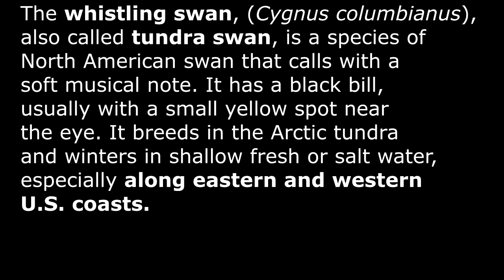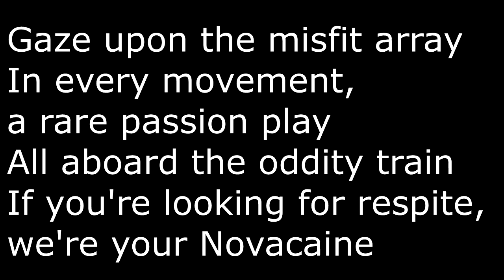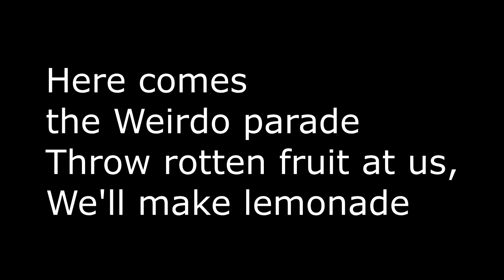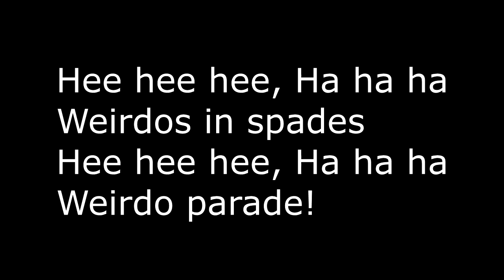Here Comes the Weirdo Parade - Ep 1: Whistling Swans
In our inaugural episode, we discuss how being weird makes for good art, and how gender and disability can affect one's place in the world.

Whistling Swans are Hanes and Cayden, a folk-punk duo who also happen to be the creators of our wonderful earworm of a theme song!